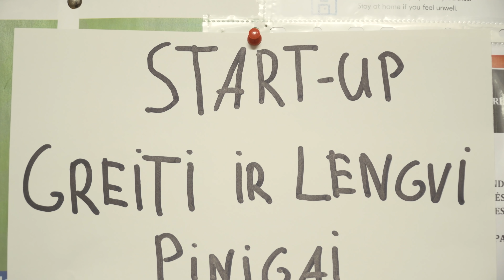LENGVI IR GREITI PINIGAI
CULT energinis gėrimas – kai reikia daaaaaug energijos!
N-18. Nevartoti su alkoholiniais gėrimais